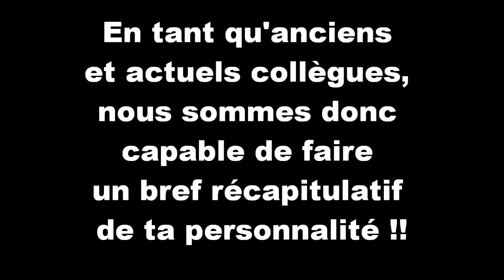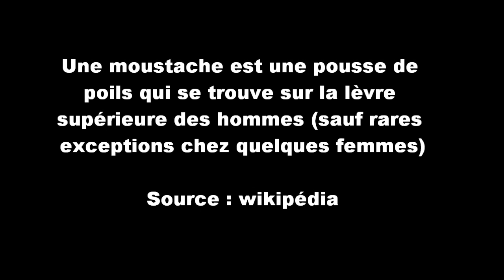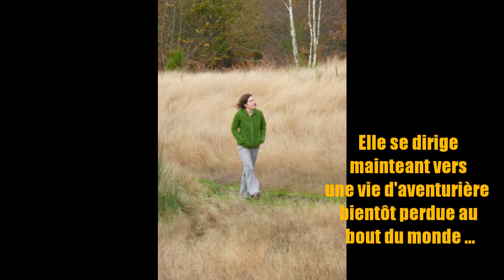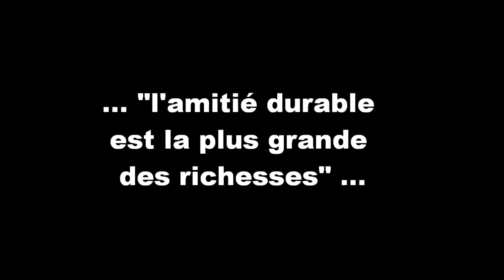Malika : Le Grand Départ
départ de Malika la doyenne du CGR de lanester après 6 ans de service !